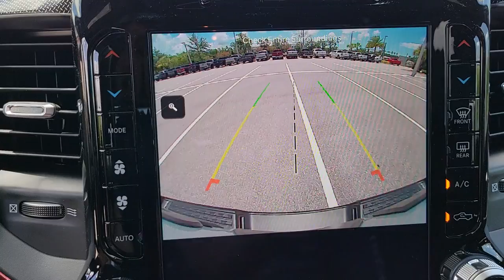2022 Ram 1500 New Smyrna Beach, Port Orange, Daytona Beach, Deltona, Sanford, FL NN206482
Bright White Clearcoat New 2022 Ram 1500 available in New Smyrna Beach, Florida at New Smyrna Chrysler. Servicing the Port Orange, Daytona Beach, Deltona, Sanford, FL area.

TRANSMISSION: 8-SPEED AUTOMATIC (8HP75),9 AMPLIFIED SPEAKERS W/SUBWOOFER,GVWR: 7 100 LBS,QUICK ORDER PACKAGE 27W REBEL -inc: Engine: 5.7L V8 HEMI MDS VVT eTorque Transmission: 8-Speed Automatic (8HP75),RADIO: UCONNECT 5 NAV W/12.0 DISPLAY -inc: Google Android Auto Off-Road Information Pages SiriusXM Radio Service USB Host Flip Disassociated Touchscreen Display HD Radio Integrated Center Stack Radio Connectivity - US/Canada 12 Touchscreen Display GPS Navigation 4G LTE Wi-Fi Hot Spot SiriusXM w/360L Connected Travel & Traffic Services Apple CarPlay LED Footwell Lighting,MONOTONE PAINT,REBEL LEVEL A EQUIPMENT GROUP -inc: Google Android Auto SiriusXM Radio Service Bluetooth Handsfree Phone & Audio USB Host Flip Rear Window Defroster Integrated Center Stack Radio For More Info Call Power Adjustable Pedals Rear Dome w/On/Off Switch Lamp Connectivity - US/Canada 4G LTE Wi-Fi Hot Spot Auto Dim Exterior Driver Mirror Heated Front Seats Heated Steering Wheel 8.4 Touchscreen Display Foam Bottle Insert (Door Trim Panel) Apple CarPlay Black Premium Power Mirrors (GUL) SiriusXM Satellite Radio Exterior Mirrors w/Supplemental Signals Exterior Mirrors Courtesy Lamps Universal Garage Door Opener Sun Visors w/Illuminated Vanity Mirrors,BRIGHT WHITE CLEARCOAT,TRAILER BRAKE CONTROL,RED/BLACK CLOTH/VINYL LOW BACK BUCKET SEATS,ENGINE: 5.7L V8 HEMI MDS VVT ETORQUE -inc: Active Noise Control System Heavy Duty Engine Cooling Dual Exhaust w/Black Tips GVWR: 7 100 lbs HEMI Badge 23 Gallon Fuel Tank 18 Aluminum Spare Wheel,WHEELS: 18 X 8.0 PAINTED MID-GLOSS BLACK (STD),Four Wheel Drive,Locking/Limited Slip Differential,Tow Hitch,Power Steering,ABS,4-Wheel Disc Brakes,Brake Assist,Aluminum Wheels,Tires - Front All-Terrain,Tires - Rear All-Terrain,Conventional Spare Tire,Tow Hooks,Heated Mirrors,Power Mirror(s),Privacy Glass,Intermittent Wipers,Variable Speed Intermittent Wipers,Power Door Locks,Daytime Running Lights,Automatic Headlights,LED Headlights,Fog Lamps,AM/FM Stereo,Satellite Radio,Bluetooth Connection,Requires Subscription,MP3 Player,Steering Wheel Audio Controls,Auxiliary Audio Input,Power Driver Seat,Adjustable Steering Wheel,Trip Computer,Power Windows,Driver Adjustable Lumbar,Pass-Through Rear Seat,Rear Bench Seat,Leather Steering Wheel,Keyless Start,Keyless Entry,Power Door Locks,Cruise Control,A/C,Cloth Seats,Vinyl Seats,Bucket Seats,Auto-Dimming Rearview Mirror,Passenger Vanity Mirror,Passenger Illuminated Visor Mirror,Floor Mats,Bluetooth Connection,Power Windows,Power Door Locks,Trip Computer,Power Driver Seat,Immobilizer,Traction Control,Stability Control,Traction Control,Front Side Air Bag,Telematics,Requires Subscription,Front Collision Mitigation,Tire Pressure Monitor,Driver Air Bag,Passenger Air Bag,Front Head Air Bag,Rear Head Air Bag,Passenger Air Bag Sensor,Child Safety Locks,Back-Up Camera,Quick Order Package 27W Rebel,3.92 Rear Axle Ratio,Wheels: 18 x 8.0 Painted Mid-Gloss Black,Cloth/Vinyl Low Back Bucket Seats,Rebel Level A Equipment Group (DISC),9 Amplified Speakers w/Subwoofer,Trailer Brake Control,Rear Window Defroster,Bucket Seats,4 Way Front Headrests,Rear 60/40 Folding Seat,Front Seat Back Map Pockets,Full Length Upgraded Floor Console,Foam Bottle Insert (Door Trim Panel),Sun Visors w/Illuminated Vanity Mirrors,GPS Antenna Input,Power 2-Way Driver Lumbar Adjust,Black Exterior Mirrors,SiriusXM Satellite Radio,Integrated Center Stack Radio,For More Info,Call ,Power Adjustable Pedals,48V Belt Starter Generator,Universal Garage Door Opener,Integrated Voice Command w/Bluetooth,Emergency communication system: SiriusXM Guardian,Hybrid traction battery number of cells: 12,4-Wheel Disc Brakes,Air Conditioning,Electronic Stability Control,Front Bucket Seats,ParkView Rear Back-Up Camera,ABS brakes,Alloy wheels,Brake assist,Delay-off headlights,Driver door bin,Dual front impact airbags,Dual front side impact airbags,Front anti-roll bar,Front fog lights,Front reading lights,Front wheel independent suspension,Fully automatic headlights,Heated door mirrors,Illuminated entry,Leather steering wheel,Low tire pressure warning,Occupant sensing airbag,Overhead airbag,Overhead console,Panic alarm,Passenger door bin,Passenger vanity mirror,Power door mirrors,Power driver seat,Power steering,Power windows,Radio data system,Rear anti-roll bar,Rear seat center armrest,Rear step bumper,Remote keyless entry,Speed control,Split f